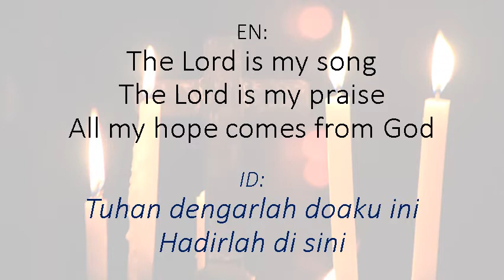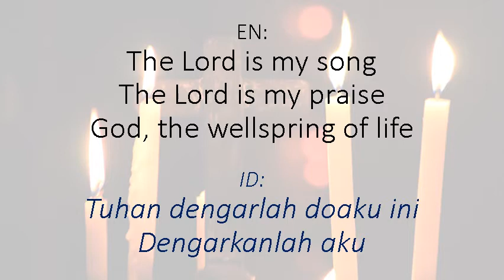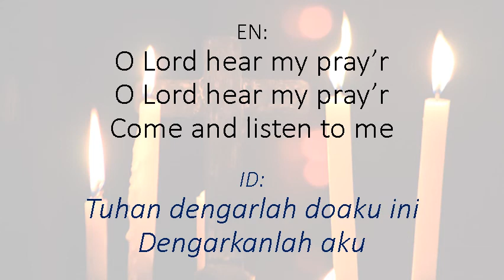The Lord Is My Song / Taize / in Aminor